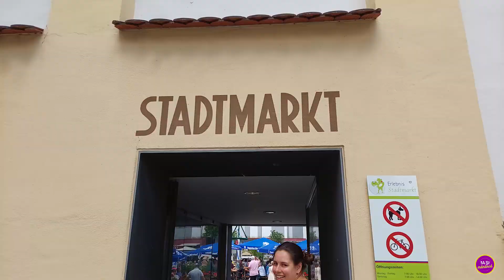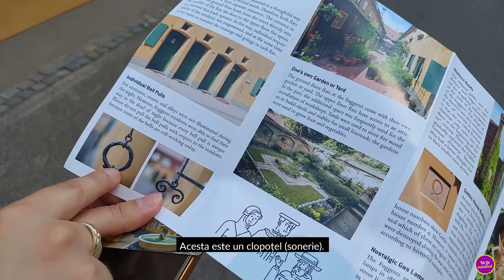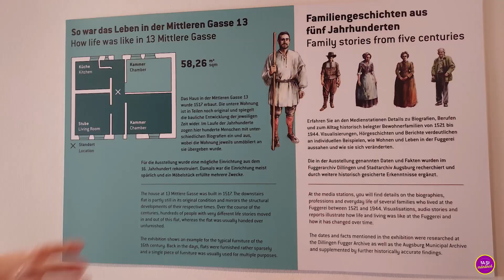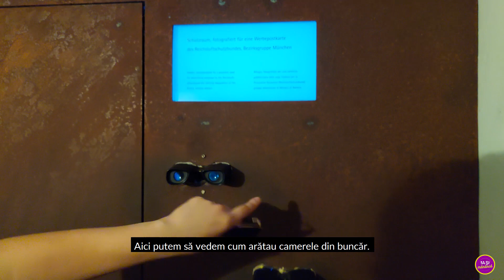VLOG ep. #3 - Cómo se dice la voi în România? 😮‍💨🤏 Amore, come here!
Dragilor, va iau cu mine în vacanță! Urmează o serie de videoclipuri filmate în Germania și Austria!
Dacă vi se pare interesantă experiența, puteți să mă sprijiniți cu un like și un comentariu.

Ne vedem data viitoare! Pupi, pa!

Logo by A. M.